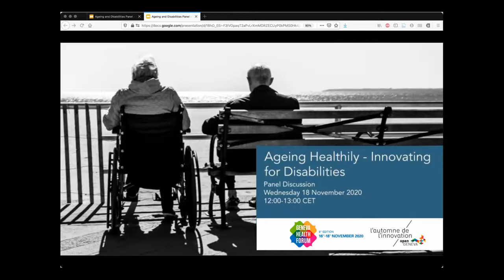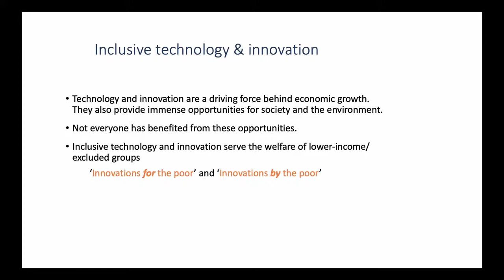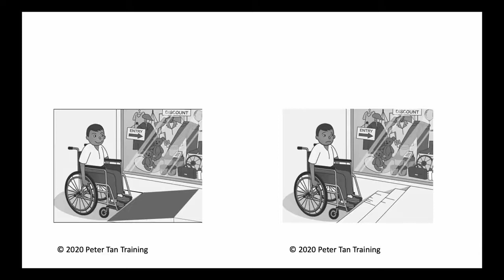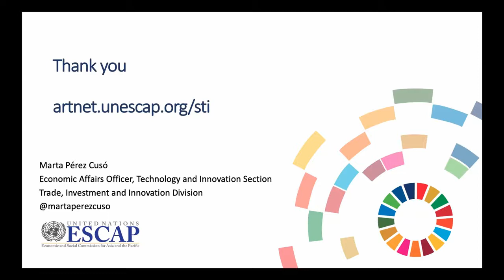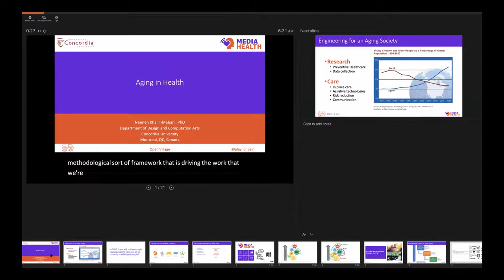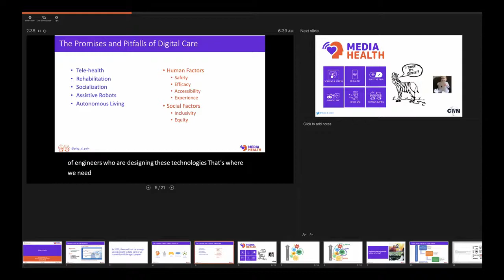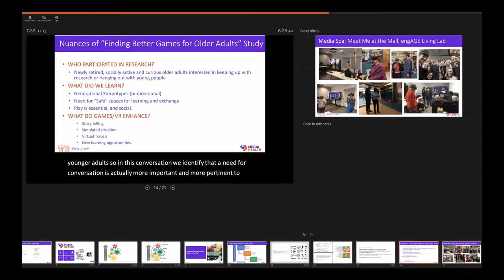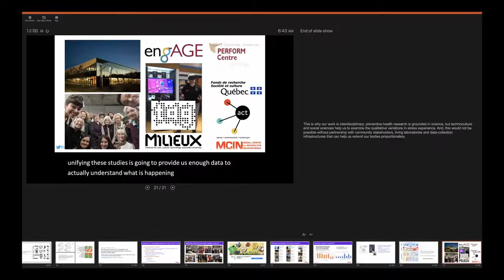Ageing healthily and innovating for disabilities – Open Geneva panel @ GHF Open Village